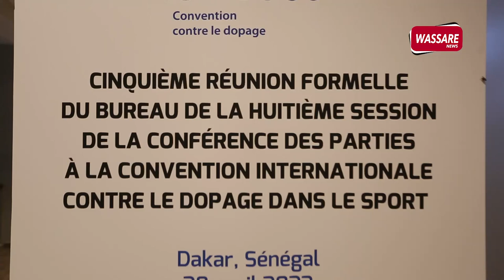LUTTE CONTRE LE DOPAGE: Matar Ba satisfait du règlement intérieur de la COP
Bienvenue sur notre chaîne YouTube dédiée à l'information générale au Sénégal et à l'international! Nous sommes une source d'information fiable et professionnelle pour tous ceux qui cherchent à rester informés sur les dernières actualités et événements dans notre pays et dans le monde entier.

Nous traitons une grande variété de sujets, de la politique à la culture, en passant par les sports, l'économie et les questions sociales. Nous sommes également fiers de fournir un contenu de qualité pour notre public, avec des images et des vidéos de qualité supérieure pour illustrer nos rapports et analyses. Nous avons à cœur de garantir que nos informations soient précises et à jour, pour que vous puissiez faire confiance à nos sources.

Nous espérons que notre chaîne sera une source d'information essentielle pour vous.